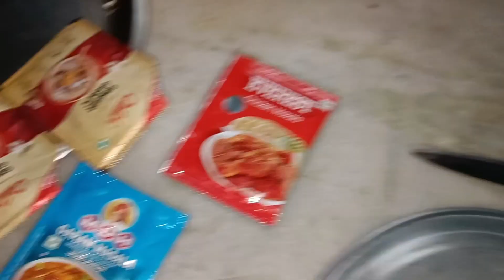Sunday || Yammi 🤤 Chicken 🐓 Currey 🍗🍲 और बारिश 🌧️ का मजा 🥰 लेते हुए 🕺